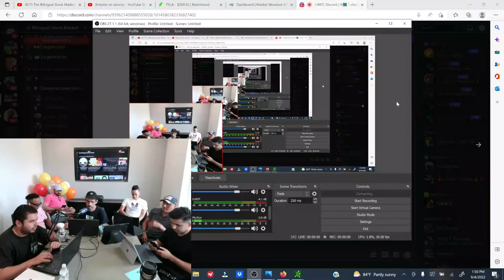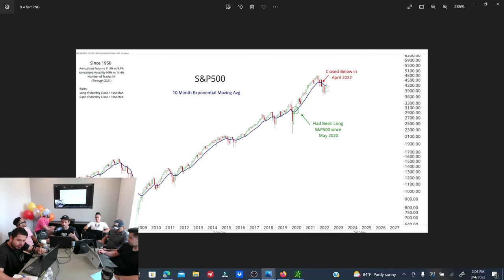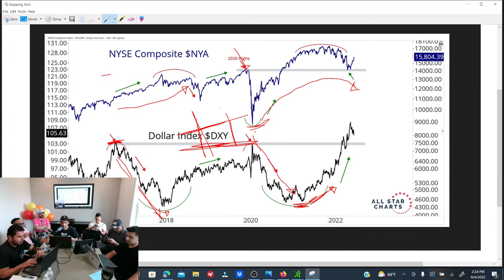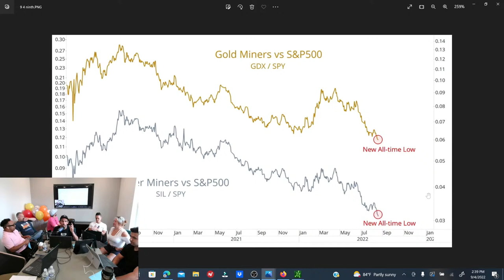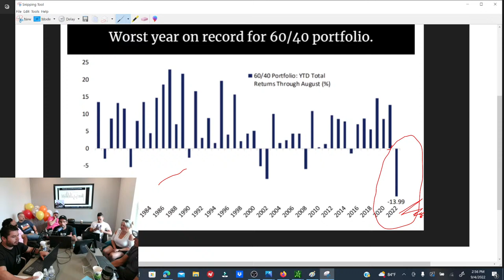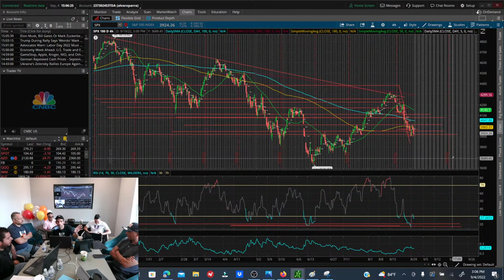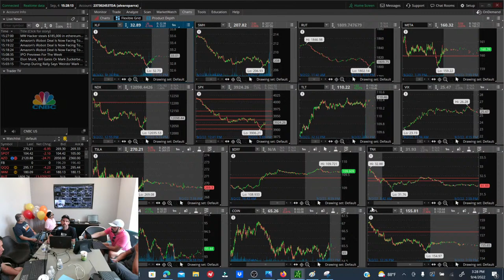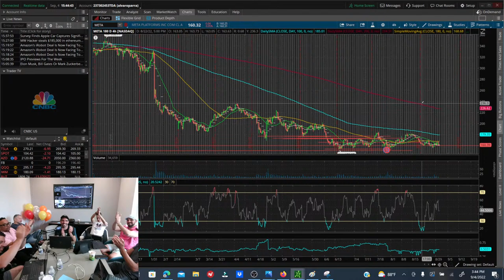LIVE STREAMING 04 DE SEPTIEMBRE DE 2022!! VA EL S&P 500 PARA 3600 PUNTOS?? YA TOCAMOS FONDO ??